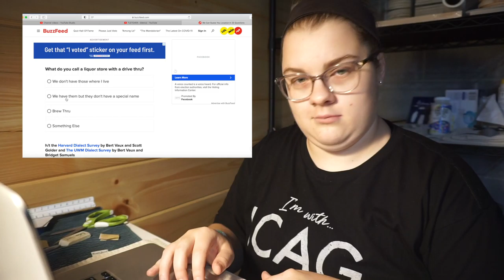VLOG: Power Outage, Trying Silicone Oil and Breaking My Camera..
WE LOST POWER! And I finally tried out silicone oil on a new painting! I hope you guys fall in love with these paintings as much as I did! If you're a human?.. Thanks fullers!
Where to see our other randomness:
SNAP:@meghann_fuller & @kelso9393
Thanks Fuller Fam!